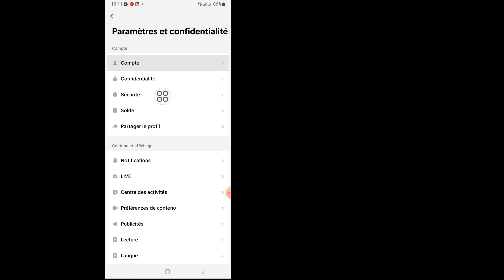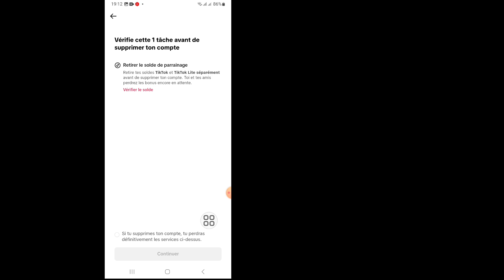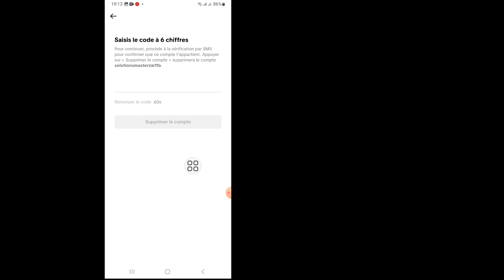Comment supprimer définitivement un compte TikTok (mise à jour 2024) || SUPPRIMER LE COMPTE TIKTOK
Dans cette vidéo, je vais vous montrer "Comment supprimer définitivement un compte TikTok (mise à jour 2024) || SUPPRIMER LE COMPTE TIKTOK. Regardez cette vidéo en entier et apprenez en suivant toutes les étapes sans sauter. Cette vidéo est réservée aux téléspectateurs de ma chaîne. SUPPRIMER COMPTE TIKTOK

Merci beaucoup d'avoir visité ma chaîne